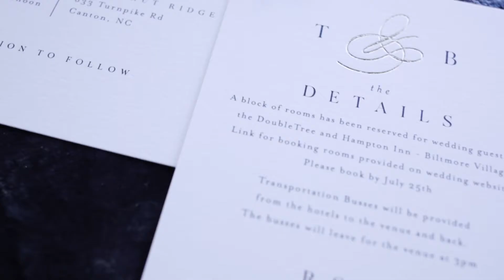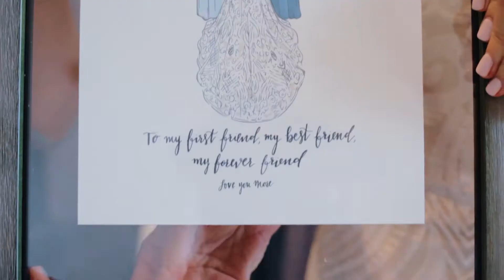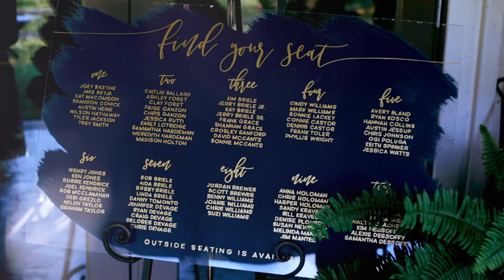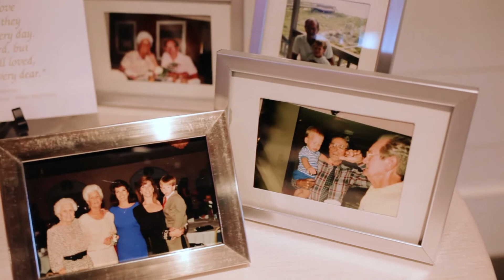Tatum + Brett's Feature Film